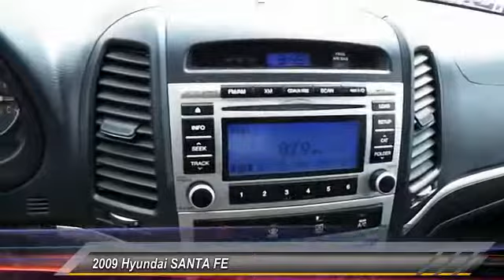2009 Hyundai SANTA FE Lubbock TX 3546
2009 Hyundai SANTA FE

Tejas Motors
3701 Ave Q

NOTITLE